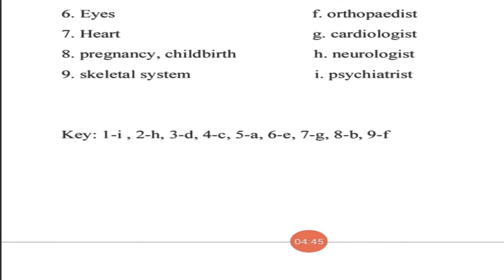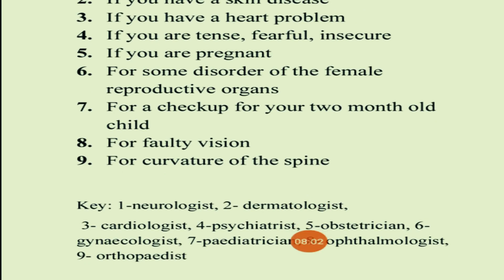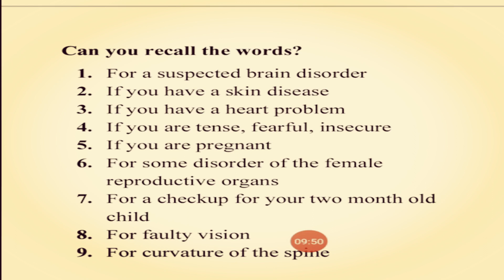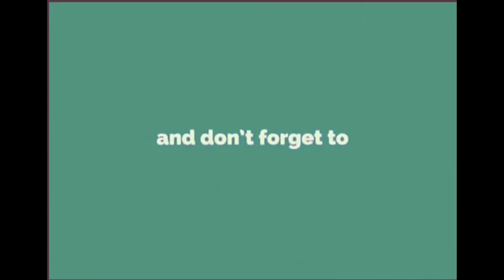Word Power Made Easy Chapter 4(Exercise)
WordPowerMadeEasy This video contains exercise of chapter 4 of word power made easy. please try to cover chapter 4 before going through this video for proper understanding and better learning.